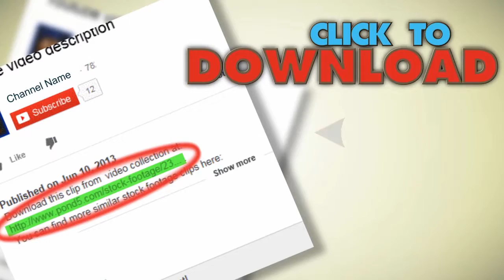Rocket Launch . Stock Footage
You have watched Rocket Launch . Stock Footage"